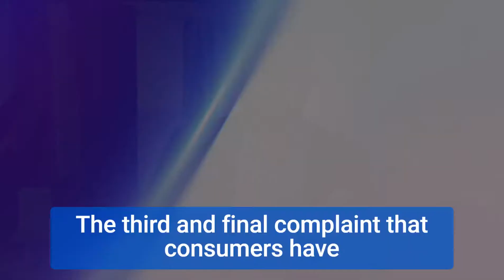What are the top 3 complaints that consumers have about mortgage companies in Florida?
WHAT IS UNCONVENTIONAL LENDING?

Are you looking for lender in Tampa or anywhere in the state of Florida?  A lender you can really trust?   Did you know the TOP 3 complaints that consumers have about mortgage companies in Florida?

Hi, I’m Derek Bissen.  I’ve been in the financial services industry for over 25 years.   I’ve helped people from all walks of life…from the first time homeowner, to the self-employed business owner—and I’ve even helped members of law enforcement and several celebrities with buying and refinancing their homes.
I’ve worked in many different sides of the real estate and financing industry---including post closing, F&I, file auditing, and forensic underwriting.  I come from a family who have worked in finance for decades. One of my brothers is even a real estate appraiser. All of this has given me a wider perspective and allows me to get to the closing table.

Trust me, in 25 years, I’ve seen the obstacles that prevent people from getting the home of their dreams…and I know to get around them.

So, What are the top 3 complaints that consumers have about mortgage companies?   Lack of Communication and And that’s where we shine!

#1 LACK OF COMMUNICATION:
We’ve created a process that keeps you PROACTIVELY informed from application to closing.  If phone calls, or emailing or even texting is more your thing, that’s great too.  We tailor the communication to whichever way works best for you.

# 2 LACK OF OPTIONS.
We’ve got Options covered:  We offer the same traditional loan programs offered by your bank or credit union…but we also offer a wide array of non-traditional programs they don’t.  Being that we do both, we know immediately which program is the going to be the best fit for YOU.

#3 EXPERIENCE.
Nothing is more frustrating than working with a lender who can’t answer your questions. With 25 years of experience, we’re trusted by over 5 national builders to help them get their toughest loan scenarios approved so just imagine how much faster we can get YOUR loan to the closing table?

Why settle for a bank, credit union, or brokerage with just some options, when we have a smorgasbord of options—and the experience to back it up.

It’s a no-brainer.  Give us a call today.  It’s Unconventional Lending.

Derek Bissen
NMLS#365627